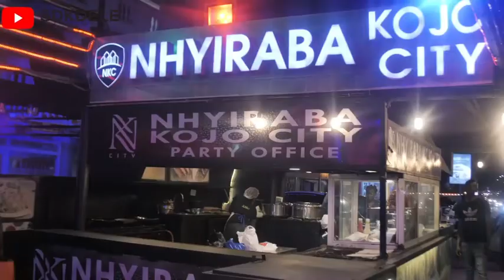GHANAIAN COMEDY ... Point and kill ..